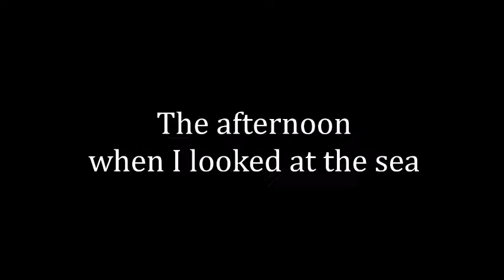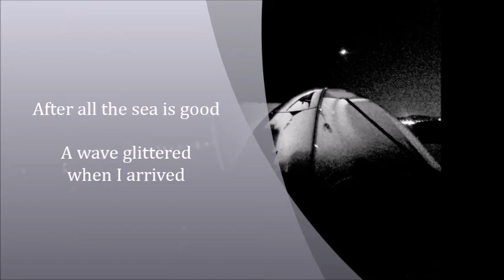The afternoon when I looked at the sea